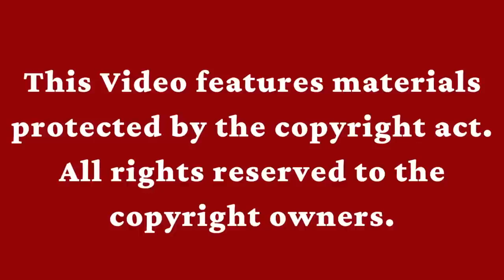शास्त्र विधि अनुसार कर्म ? कर्म रहस्य